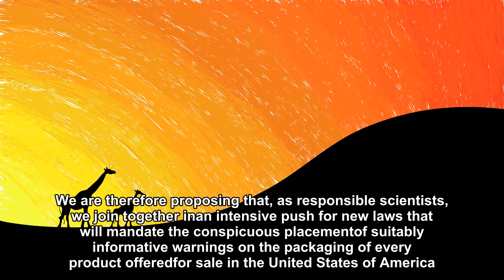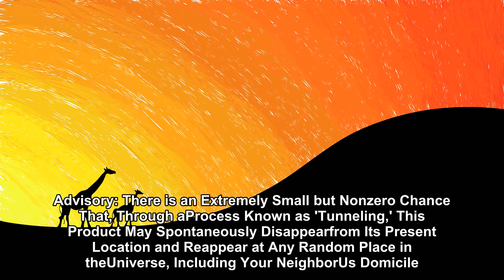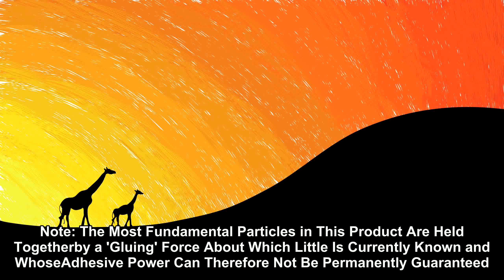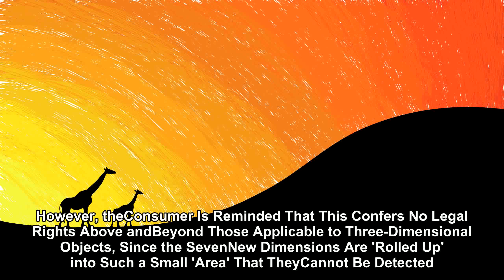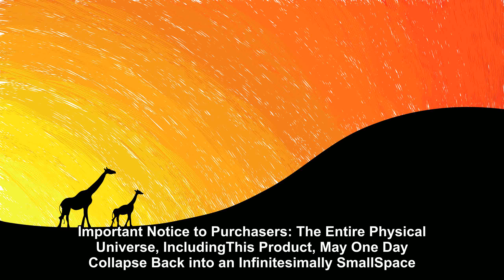A Call for More Scientific Truth in Product Warning Labels [Joke story]